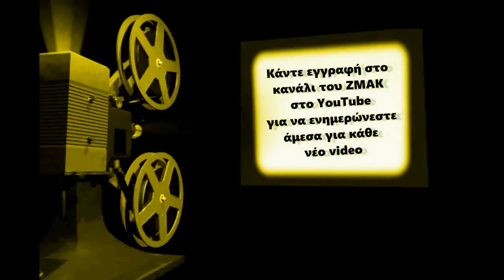Road To FBI VS Ηλίας Σίνας - ZMAK RISE (June 2018)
Ο F.B.I αντιμετωπίζει τον - κάποτε ξάδερφό του - Ηλία Σίνα (μέχρι πρότινος Elia Cenaj) στο main event του ZMAK RISE (2 Ιουνίου - Dungeon, Ασκληπιού 18, Πειραιάς), πριν το ZMAK MY...BEACH στις 30 Ιουνίου.

Ο νικητής θα ανεβεί στην κορυφή της Πυραμίδας του ΖΜΑΚ και θα χριστεί, παράλληλα, #1 διεκδικητής για το ZMAK Championship του Απόλλωνα.